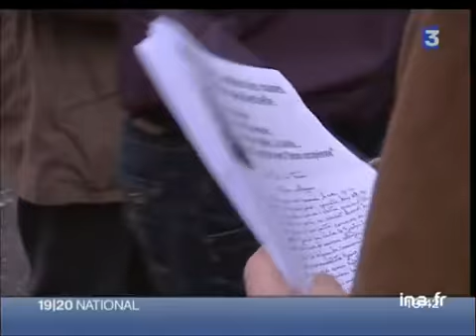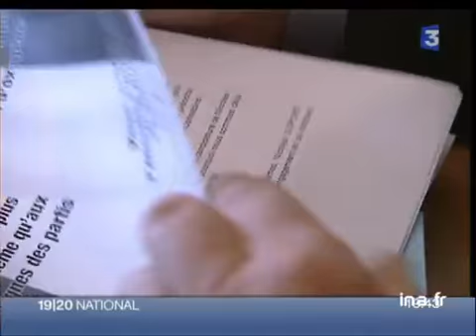Congrès des maires de France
21 novembre 2006
Reportage. A l'occasion du 89ème congrès des maires de France, les petits candidats tentent de recueillir des signatures pour l'élection présidentielle. Commentaires sur images factuelles du congrès en alternance avec les interviews de Gérard SCHIVARDI, candidat à l'élection présidentielle, Yves Marie ADELINE, candidat de l'Alliance Royale et Nicolas DUPONT AIGNAN, président de Debout  la République, candidat à l'élection présidentielle. politique; archive television; archive tv; ina; inna; Institut National de l'Audiovisuel; french tv Images d'archive INA